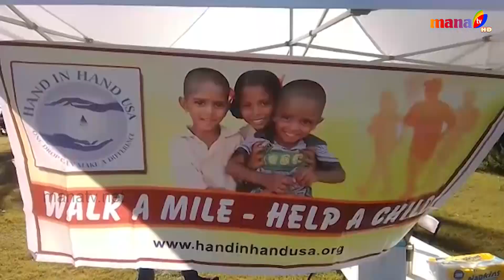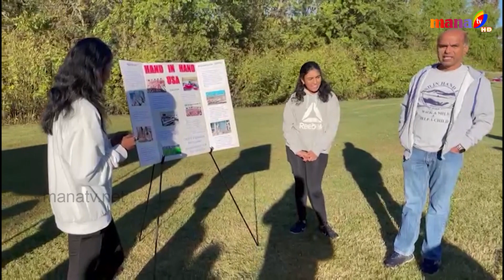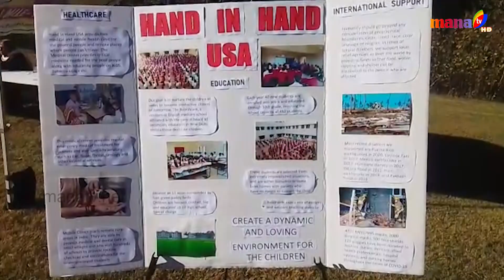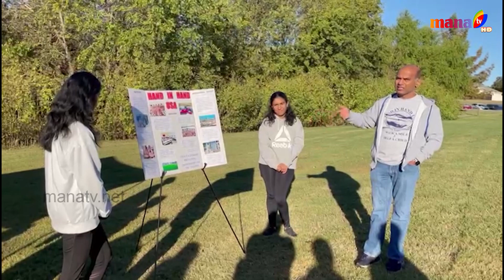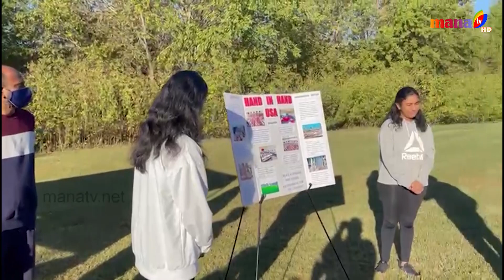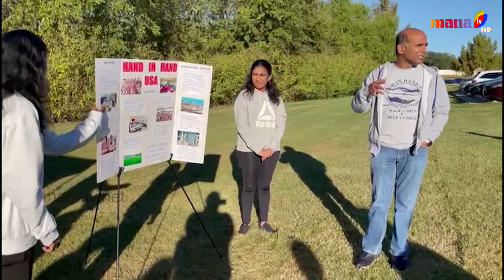WALKTHON 2021 || DALLAS || MANA TV